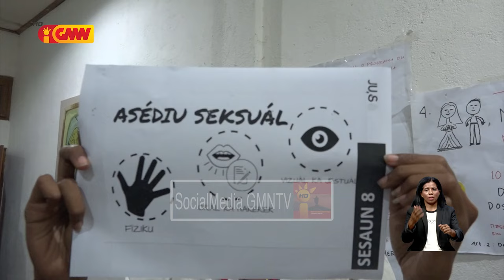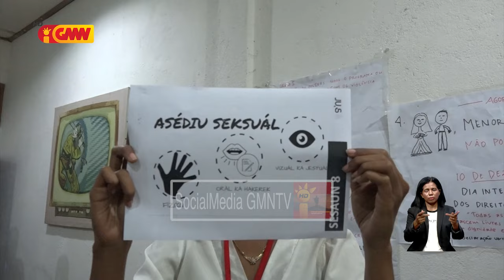Diretor Ezekutivu Tic-Ip hetan dun konabá halo pratika asediu sexual ba funsionáriu feto na’in rua